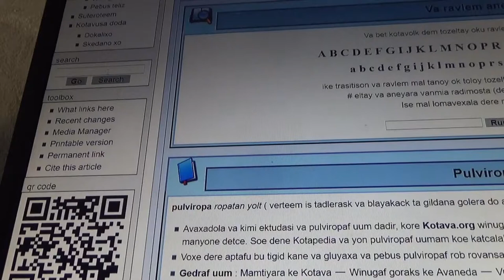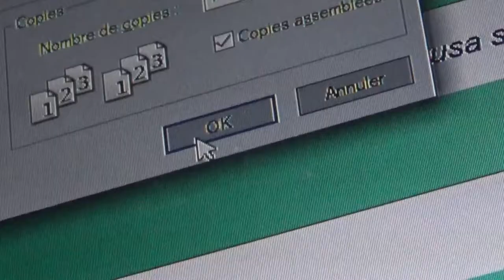koingara va Kotapedia (kan Kotava)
[avk] : Va Kotapedia avaxadola bagalá koingason.

[eo] : Mi spertas la lingvan enciklopedion "Kotapedia" printante.